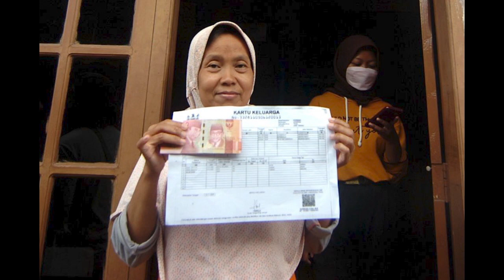3 Info Penting pencairan pkh tahap 2 2022 pkh tahap 2 2022 kapan cair pkh hari ini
Kabar Bahagia kpm pkh bpnt surat kemensos turun pkh tahap 2 2022 kapan cair pkh hari ini diary pkh

blt300rb diperpanjang? pencairan pkh tahap 2 2022 pkh tahap 2 2022 kapan cair pkh hari ini